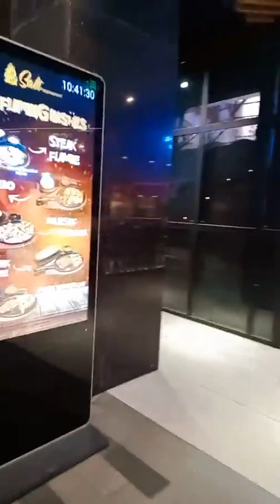Chợ đêm Đà Lạt, khu chợ sầm uất và độc đáo của thành phố ngàn hoa 2